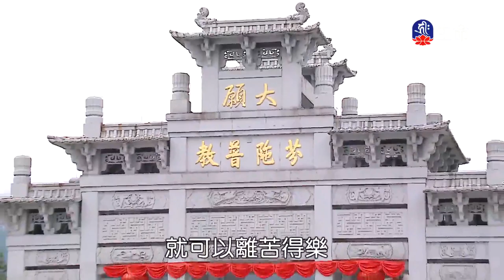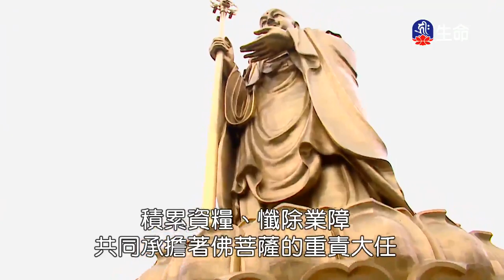海濤法師救護眾生講座_生命的光輝_學佛的快樂-8_(lifetv_20201020_00:00)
海濤法師救護眾生講座_生命的光輝_學佛的快樂。